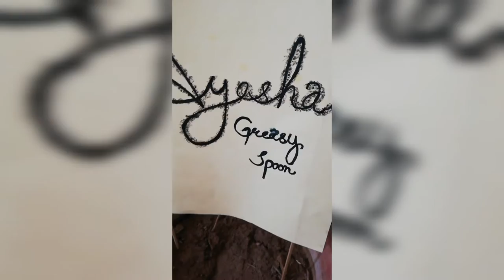50 boxes of Chicken Pulao || First food vlog || Outdoor Cooking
It was a lovely experience doing this vlog. Mom's recipe and also the efforts worked a lot. Hope you guys like and appreciate. Do share your thoughts and feedback, I will be waiting for your feedback..